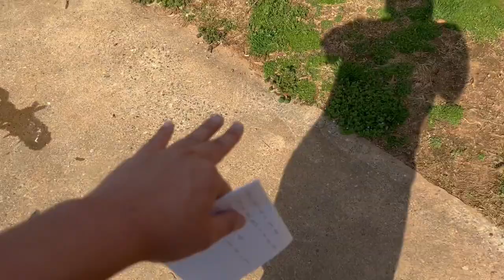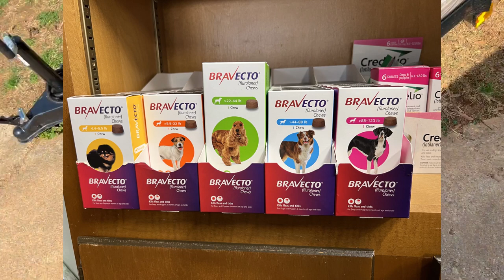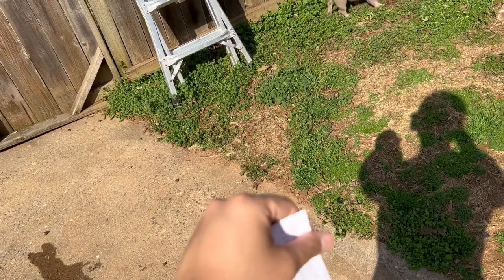5 Rookie Mistakes I REGRET Doing in Breeding | Matt's Kennels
Contact about puppy whelping tips and info on my midgets.

It's okay to make mistakes. When it comes with puppy whelping or a business that just didnt do as good or even taking a big L. It's just part of the process to learn the bullsh*t in any game. Feel free to discuss how you feel. I'm all ears guys :)

-Matt

TIMESTAMPS
0:00 - Intro
3:27 - Let's talk about my rookie mistakes and tips for you guys
3:47 - 1) Buying puppies at a young age
6:53 - 2) Dealing with pup backs and money later on etc.
9:30 - 3) Photoshop studs rip
12:10 - 4) Dont buy into the Hype
12:57 - Vegeta x Cardi w/ Robert and Lisa :)
14:44 - In search of a stud with structure + color
15:40 - Structure will always stay in style!